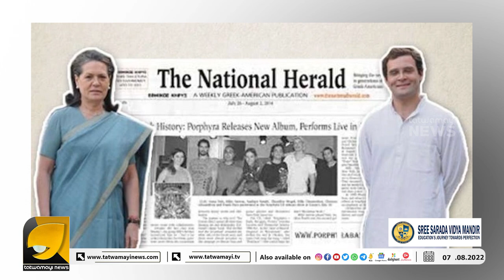നടന്നത് 5000 കോടിയിലേറെ രൂപയുടെ തട്ടിപ്പ് ! അമ്മയും മകനും അഴിയെണ്ണേണ്ടി വരും I NATIONAL HERALD CASE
കോൺഗ്രസ് ആവലാതിയിൽ ! അമ്മയും മകനും ഉടൻ അറസ്റ്റിലാകും കാരണങ്ങൾ എണ്ണിപ്പറഞ്ഞ് സുബ്രഹ്മണ്യം സ്വാമി